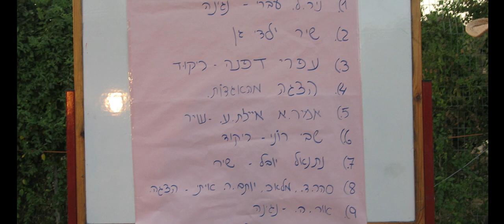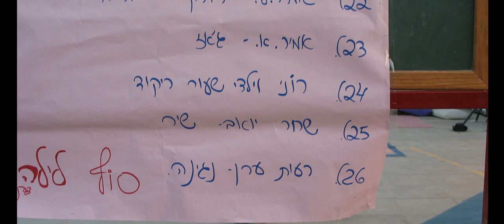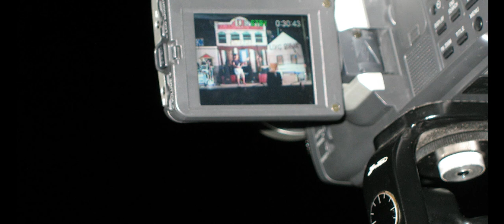אסופת תמונות 57